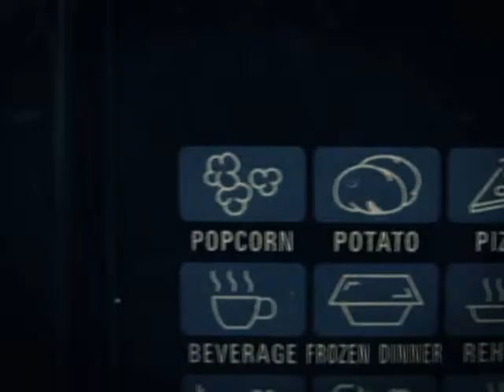POP! A Short Film pt.3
A young boy comes across an amazing new discovery that eventually drives him crazy. (No Dialogue)
Made at the 2011 Script-to-Screen Summer Camp at the Austin Film Festival.

And now a list of palindromes:
Never odd or even
Madam I'm Adam
Too hot to hoot
No melon no lemon
Too bad I hid a boot
Was it a car or a cat I saw
Do geese see god
Rats live on no evil star
Ah Satan sees Natasha
Lonely Tylenol
No Devil lived on
Not a banana baton
No x in Nixon
A Toyota's a Toyota
Nurse I spy gypsies run
Oozy rat in a sanitary zoo
Are you seriously reading these?